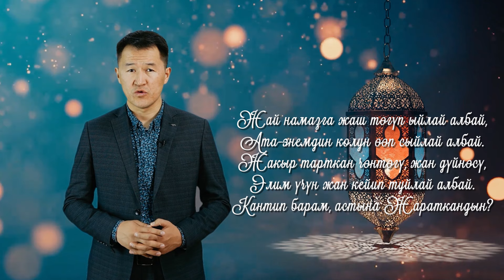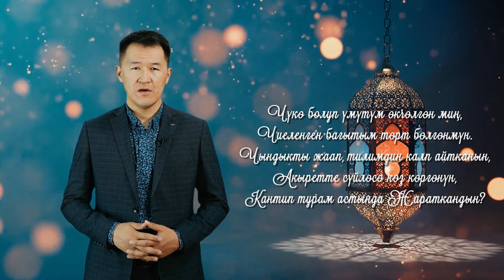Аскарбек Акимбай уулу: Рамазанда берешен бололу